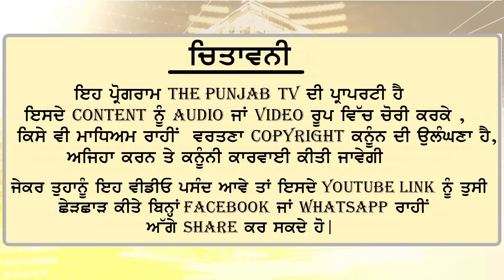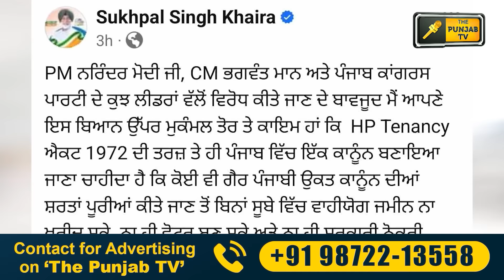9-6-24 ਪੰਜਾਬੀ ਖ਼ਬਰਾਂ | Today Punjabi News | Punjabi Prime Time | Election result | Judge SinghChahal